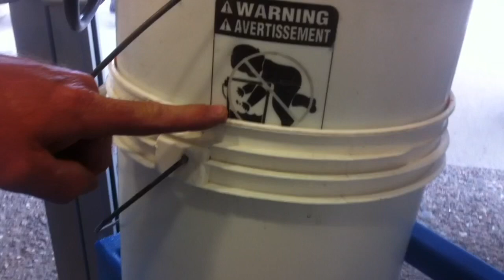Higher Standard Carpet Cleaning LOST COMMERCIAL